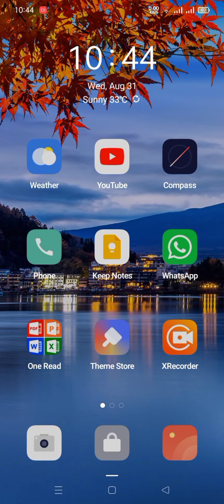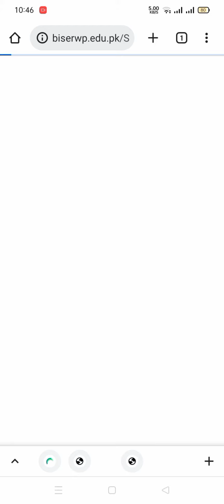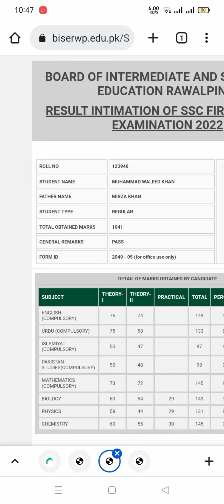How to check 10 class result of Rawalpindi board||easy to learn with m.zeeshan.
10 class result,result of 10 class
10 class result 2022.
Bise rawalpindi website Error solver. how to check
rawalpindi board matric result 2022. how to check
10th class result 2022 punjab. check SSC part 2 result
2022. how to check matric result 2022 punjab board.
how check 10th class result 2022. check SSC part 2
result 2022. matric result 2022. check punjab board
matric result 2022. rawalpindi board result online
check. Check result by sms. Check result by name.